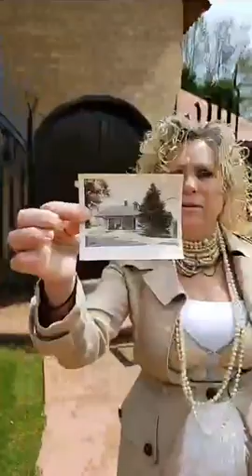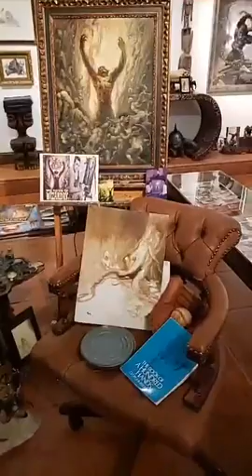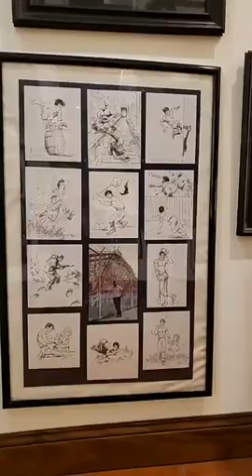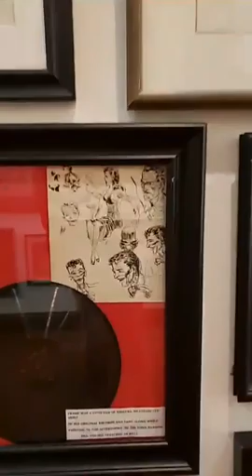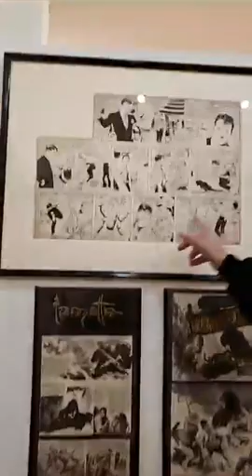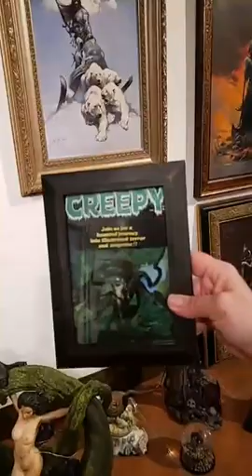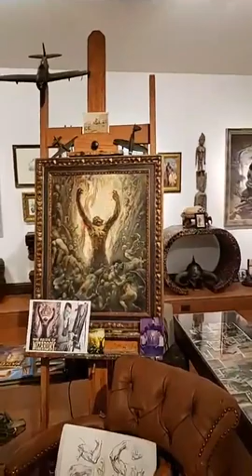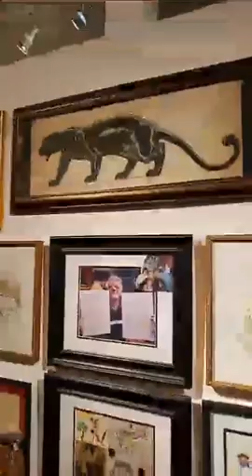The Frazetta Art Museum 05 10 2020 Live tribute to Frank Frazetta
The Frazetta's hosted a live tribute to Frank on the 10 year anniversary of his passing. They did an  intimate tour of the Museum and answered some questions about Frank's life and his art.